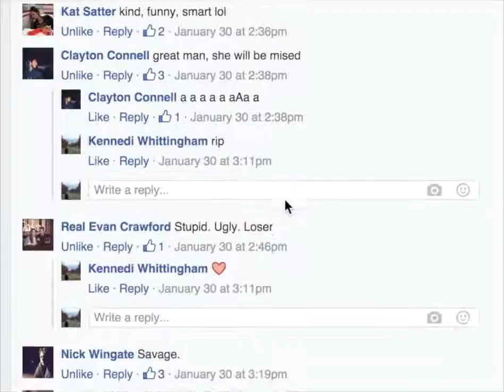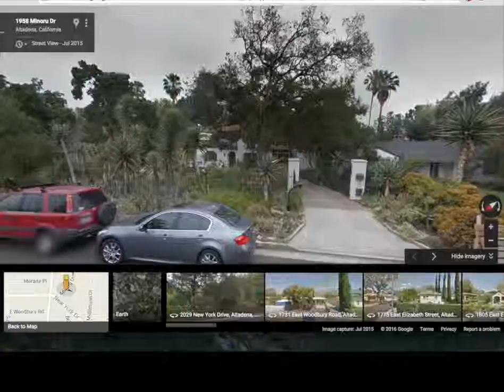Kennedi Whittingham Intro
This video is about Kennedi